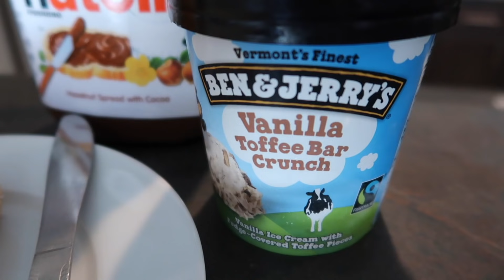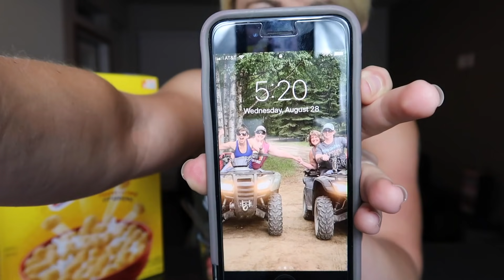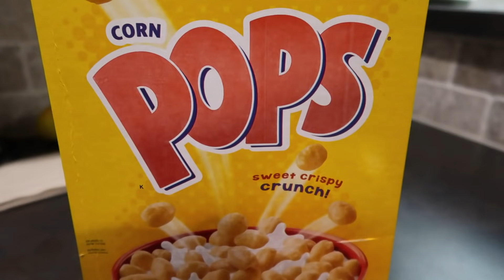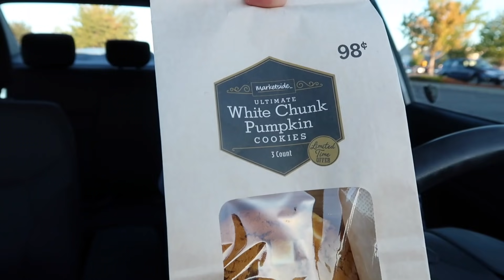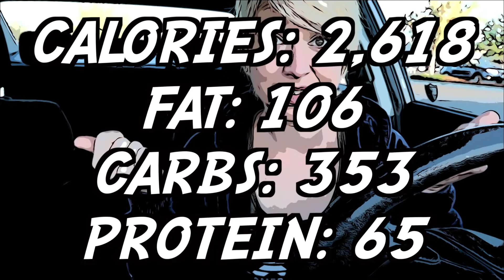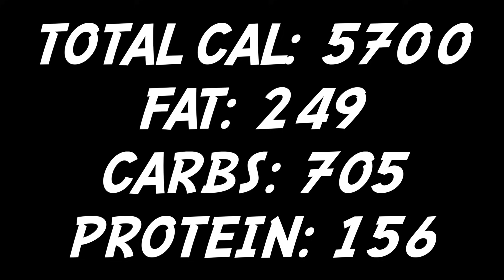THE BACK TO SCHOOL CHEAT DAY SPECIAL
Fall is in the air!!! I feasted on NUTELLA, cereal, JACK IN THE BOX, cookies, ICE CREAM, homemade jam on fresh bread, PANDA EXPRESS, and MORE COOKIES! Hope ya'll enjoy this very relaxed cheat day.. this was SO enjoyable to eat and film.